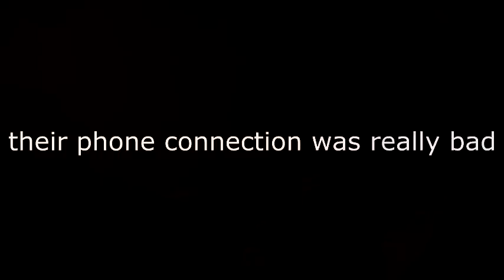College Pranks Movie 'it all started with beards on toast'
We all know it's fun to prank...when your twelve. well it's also fun when your all growed up in college. this is the 21 college heights praank movie from may 2010